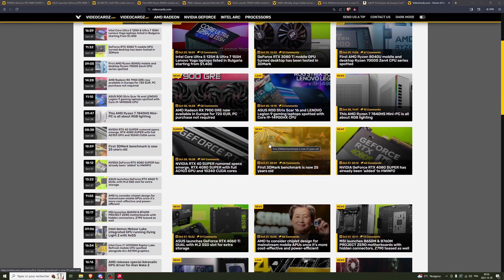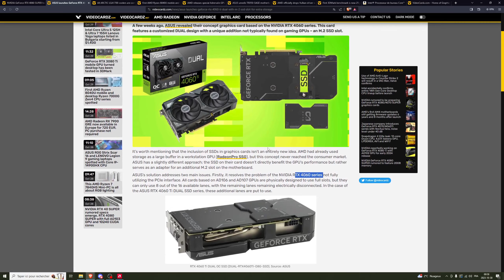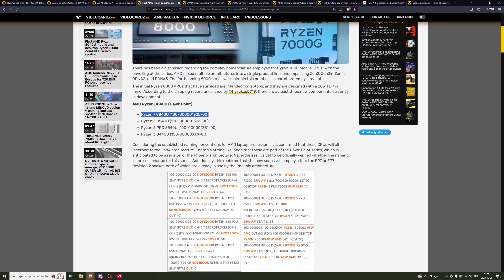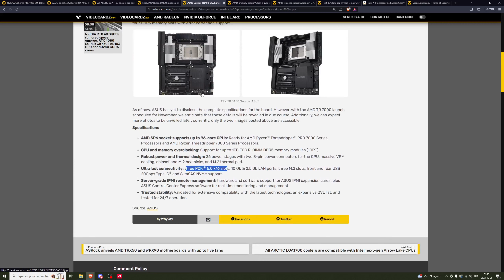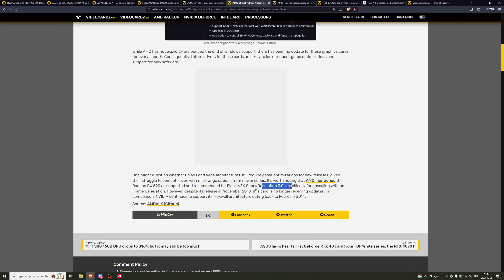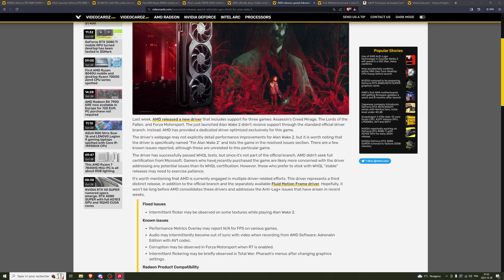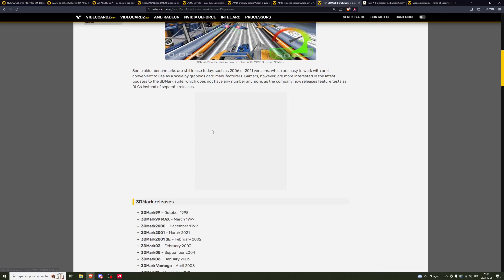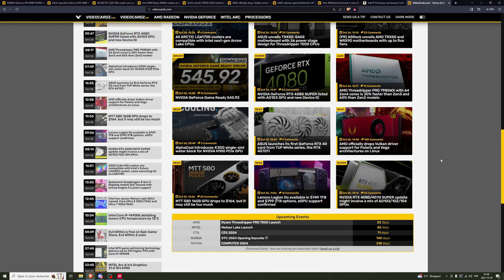PC News #01 actualité pc novembre 2023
-Les RTX 4000 super sont annoncé pour concurencer les AMD radeon RX 7900xt et 7900xtx dans le haut de gamme des cartes grahique.
-C'est la fin du support des cartes graphiques RX 500 (Polaris) et RX Vega.
-Le nouveau jeu Alan Wake 2 est sortie avec les driver AMD. RX 6000 minimum pour y jouer
-Nouveux processeur AMD PC Fix, Protable et Profestionnel
-3DMARK fête son 25e anniversaire

Sommaire:
00:00 - début
01:12 - RTX 4000 super
06:53 - RTX 4060 Ti avec support SSD NVMe
13:41 - Socket Intel LGA 1851 compatibilité
15:13 - Nouveaux processeur AMD
20:38 - Nouveaux processeur AMD Threadripper
27:53 - Fin du support des Cartes graphique RX 500 et Vega
37:21 - Pilot AMD officiel pour Alan Wake 2 et l'optimisation du jeu
48:56 - 25e anniversaire de 3DMARK